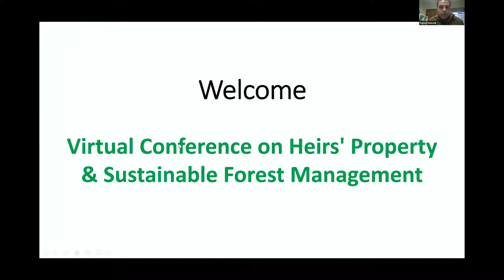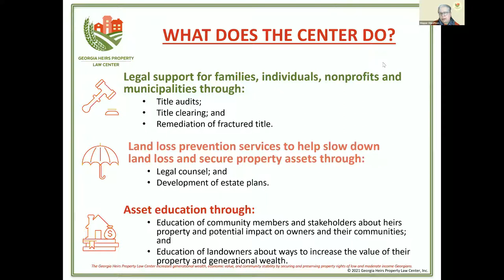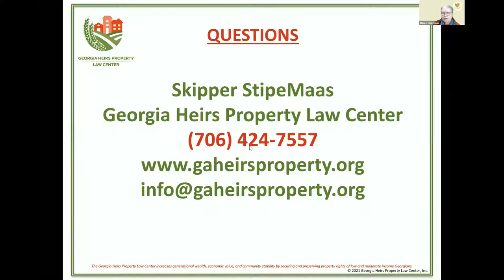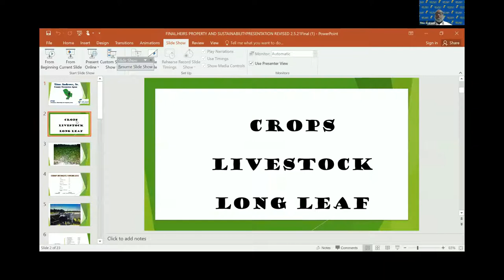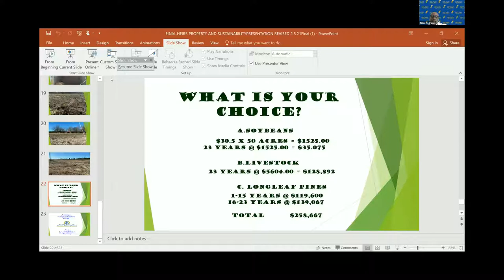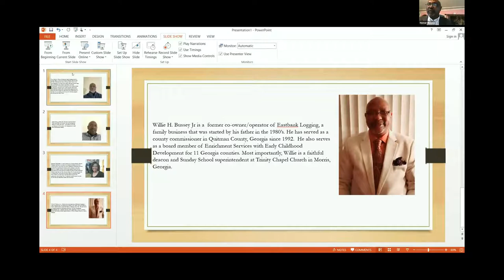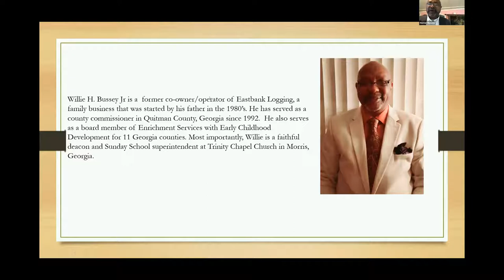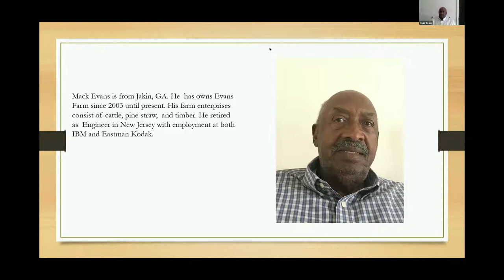Session 1: Sharing Experiences on Heirs’ Property and Sustainable Forestry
Marc Thomas (Director of Field Operations at Fort Valley State University Cooperative Extension) organized a panel on heirs’ property and its impact as well as the importance of estate planning for intergenerational transfer of forestland. This discussion included minority landowners as well as an extension agent.

Recorded Feb. 8, 2021 as part of the Virtual Conference on Heirs' Property & Sustainable Forest Management, sponsored by the Warnell School of Forestry and Natural Resources at the University of Georgia, in partnership with the U.S. Forest Service and Fort Valley State University.